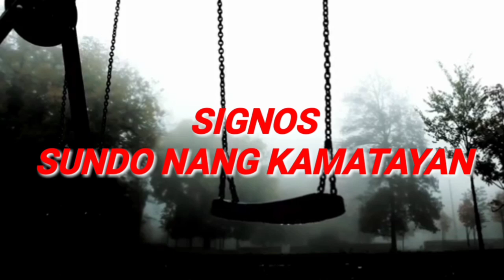CALOY --- LABAN SA BARANGAY NANG MGA ASWANG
umipaS ang mga taon dalawang taong gulang na itong si caloy,umibig ito sa isang dalaga na nasa kabilang barangay.dito nila makilala at makakalaban ang masugid na manliligaw ni rosing ang iniirog ni caloy..isa itong aswang  kaya napapalaban sila sa gropo nang mga ito